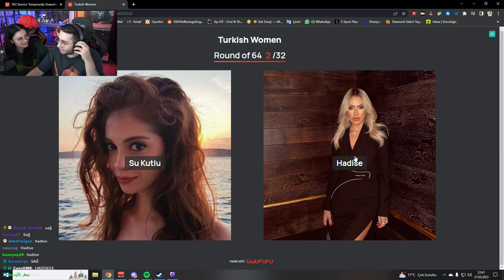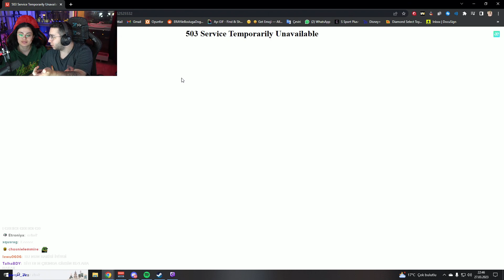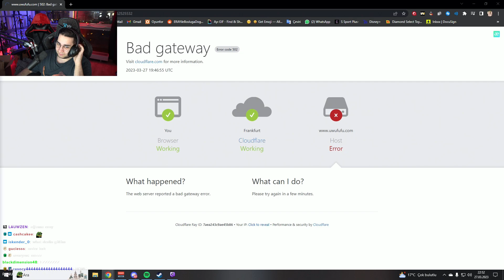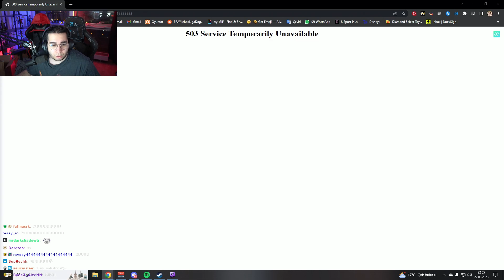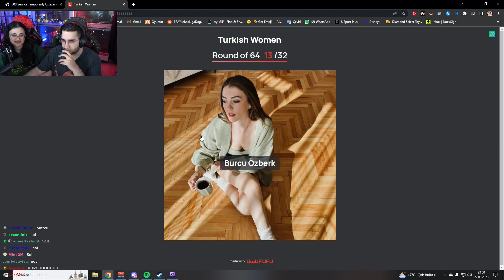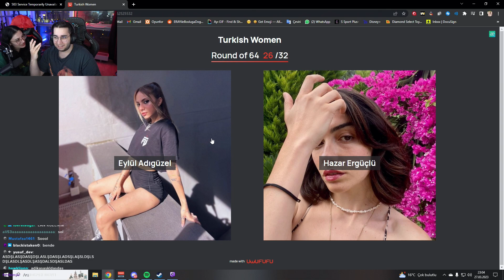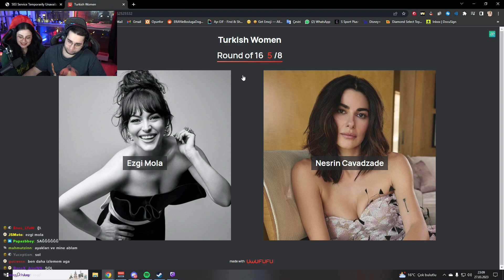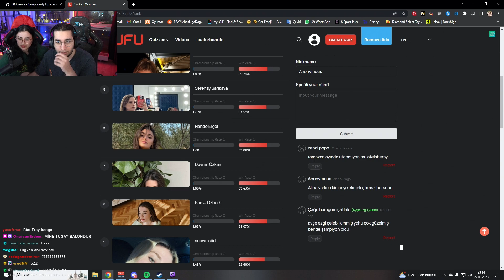Eray en güzel türk kadınlara tıklıyor | (Turkish Women)